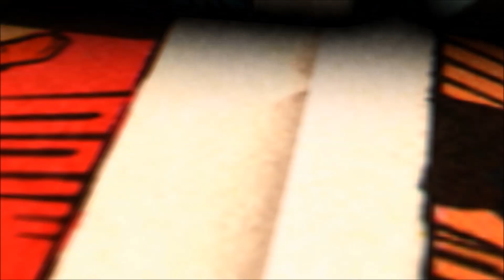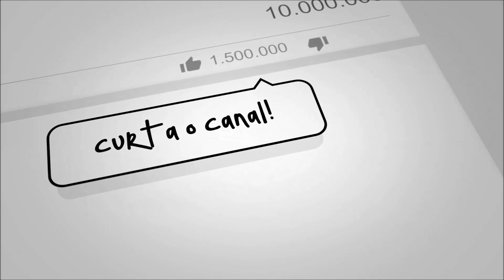The Worlds Famous Supreme Team - Hey DJ! [Jam's NEW Rmx]